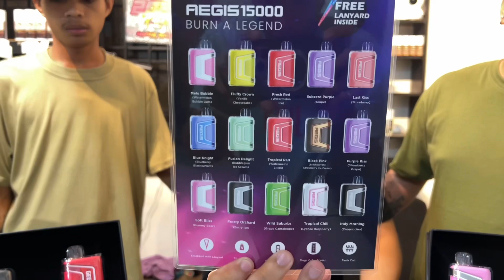Aegis 15000 pinaka matagal maubos na dispo.